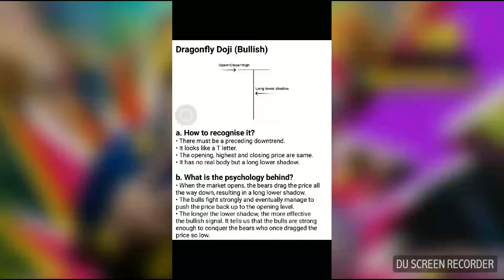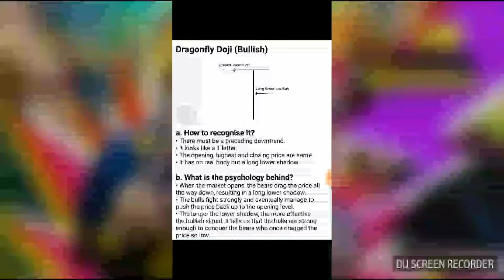Dragonfly doji से कामये पैसा, long position after dragonfly doji 100% profit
Ap ko is video ko dhyan se dekhna hoga ap paisa jaroor kamaoye इस चैनल में बताए गए सारे तरीके पैसा कमाने के लिए यूज कर रहे हैं और यह हम आपको फ्री में बता रहे हैं अगर आपको इन को यूज करने पर अगर कोई लॉस होता है तो वह आपकी गलती हो सकती है इसके लिए मैं किसी प्रकार से जिम्मेदार नहीं हूं तो कृपया करके किसी भी चीज को फॉलो करने से पहले और स्टडी कर लें ताकि आपको ज्यादा लाभ हो